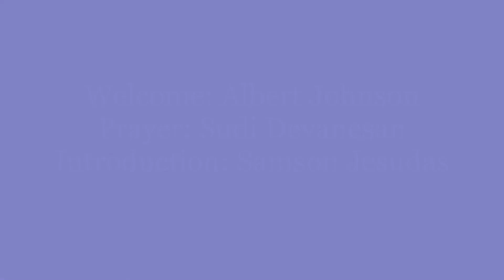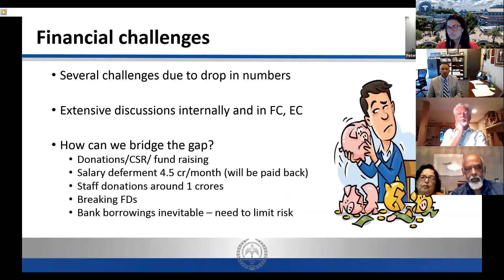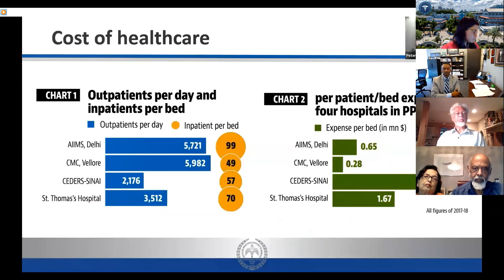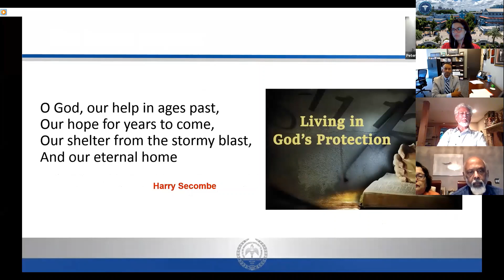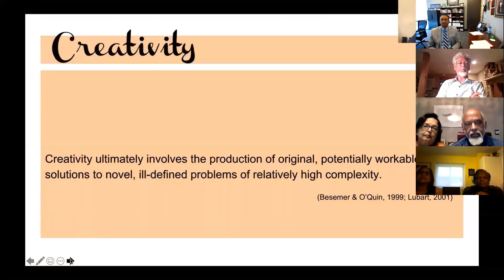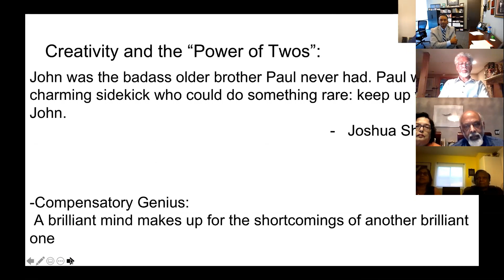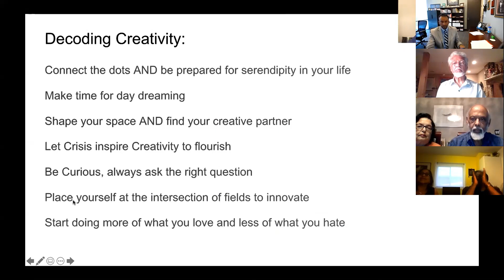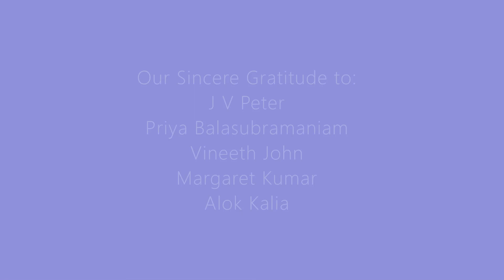eGOTC 2020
The First Virtual Reunion of Alumni of CMC Vellore
Hosted by the Vellore CMC Foundation, NY and the North American Alumni